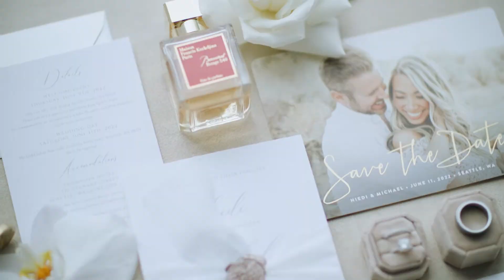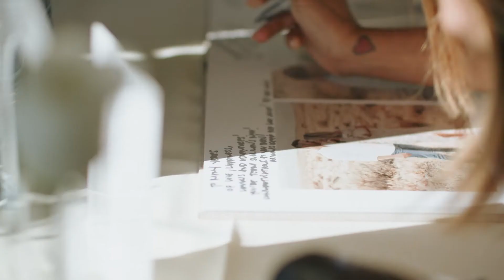Hiedi & Michael's Cinematic Wedding Film